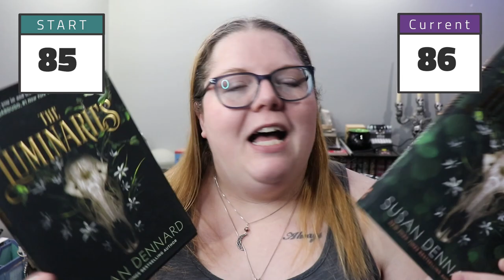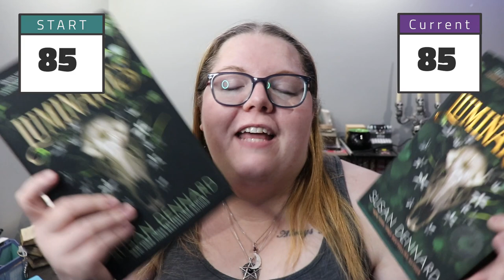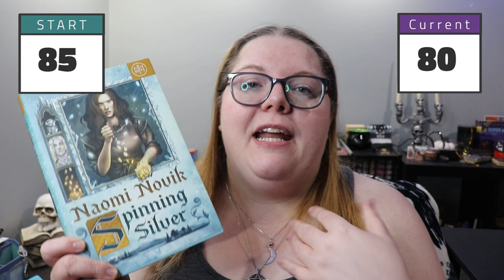ADVENT DAY 7 🎄TBR Takedown & Book Haul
Next Live Productivity Sprints - Friday, December 9th @ 7pm EST

🌎SOCIAL MEDIA🌏
Instagram: @thehexedlibrary & @thehexedplanner & @worldwidewriteathon

💌SNAIL MAIL:💌
Jessica Williamson